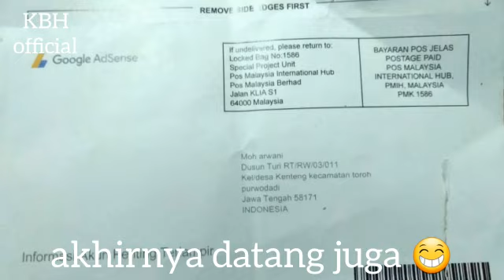pin adsense yang di tungu2 ahirnya datang juga